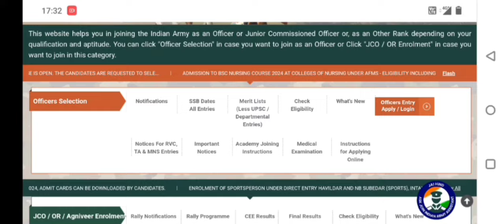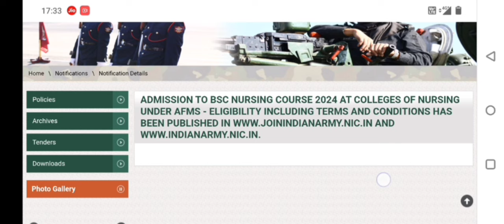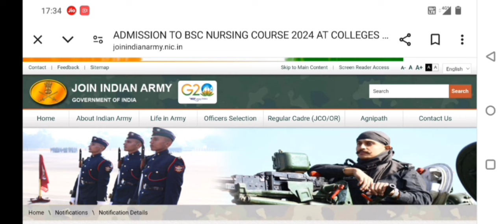MNS Registration For B.Sc Nursing 2024 Latest Update| MNS B.Sc Nursing CBT Date 2024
Neet score for mns bsc nursing registration

MNS CBT Syllabus Exam Pattern 2024

MNS Medical test list